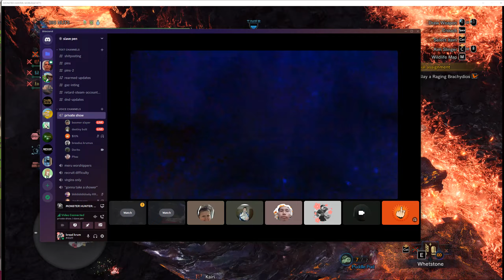sanest hammer user